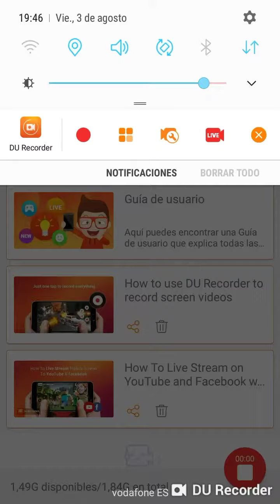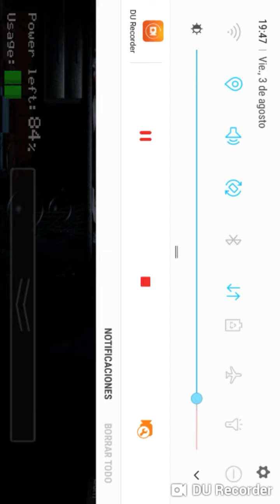Jugando fnaf 1 😀😀😀😀😀